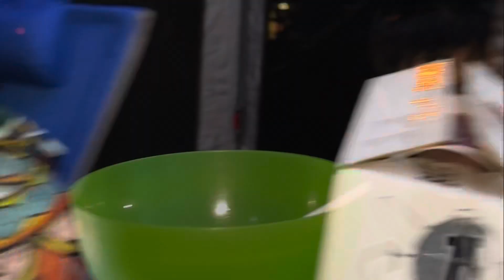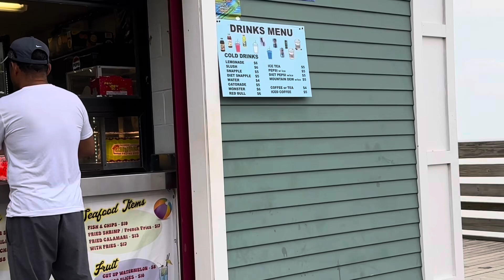Last part of our Camping & Fishing. ক্যাম্পিং এর শেষ পর্ব দেখার আমন্ত্রন রইল at Wildwood state park.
This was a awesome family Camping Trip Last part of our Camping & Fishing ক্যাম্পিং আর ফিসিং এর শেষ পর্ব দেখার আমন্ত্রন রইল at Wildwood state park#camping Camp famivlog ly#family Adventure